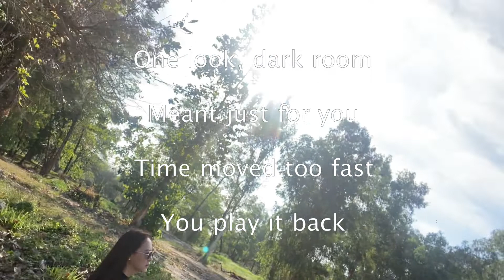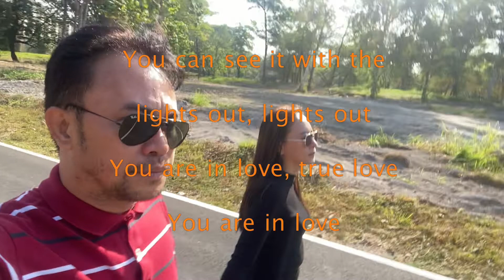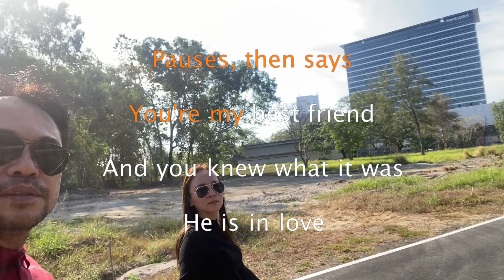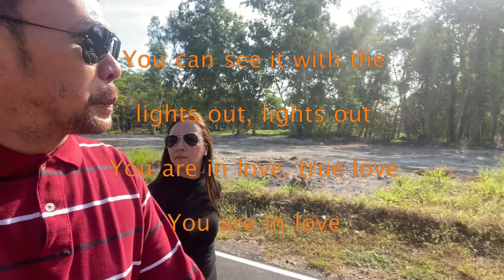1171 You Are In Love - Taylor Swift (Karaoke)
Clark Mabalacat City Pampanga